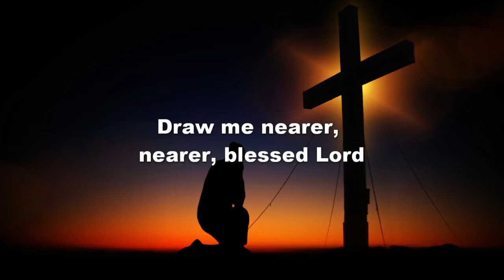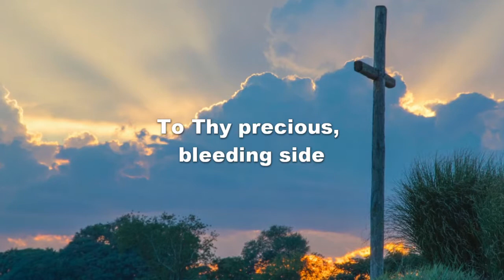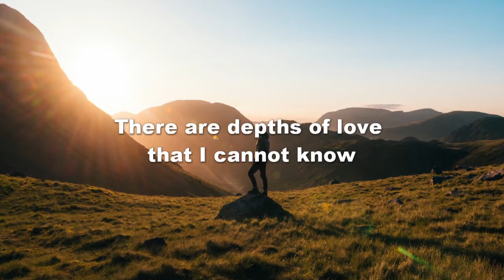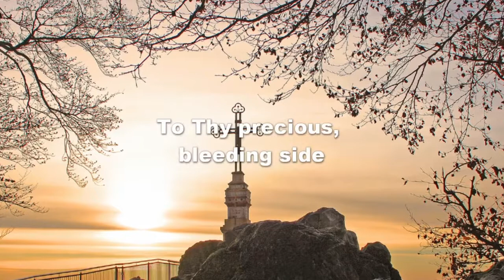Draw Me Nearer - Piano Instrumental with Lyrics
Fanny Jane Crosby (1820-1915) “set the standard for the ‘successful’ writing of gospel hymns,” according to UM Hymnal editor Carlton R. Young. She was the author of over 8,500 gospel songs.

Blind at six weeks of age, Crosby began composing texts at age 6. At 12 she began her study at the New York School for the Blind, a school she later served as a teacher. A friend of several presidents, she became one of the country’s most important advocates for the cause of the blind, addressing a session of Congress on the topic.

This hymn is one of many collaborations between Crosby and composer William Doane (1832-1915). The late Baptist hymnologist William J. Reynolds provides the context for the composition of the hymn in 1874 during a visit by Crosby to Doane’s home in Cincinnati:

“One evening she and Doane talked at length about the nearness of God in their lives. When Fanny went to her room, her mind and heart were flooded with ideas from their conversation. Before she went to sleep, the lines of “I am thine, O Lord” were in her mind. . . . The next morning she recited the words to Doane, who wrote down the stanzas and composed the tune.”

The text appeared with the following inscription from Hebrews 10:22: “Let us draw near with a true heart in full assurance of faith, having our hearts sprinkled from an evil conscience, and our bodies washed with pure water.” (KJV)

Carlton Young points out that Crosby seems to mix her cleansing metaphors intentionally—“pure water” and “bleeding side.” The connection becomes clearer when one reads the previous verses in Hebrews 10:

“Having therefore, brethren, boldness to enter into the holiest by the blood of Jesus, by a new and living way, which he hath consecrated for us, through the veil, that is to say, his flesh; and having an high priest over the house of God. . . .”

Like so many of Crosby’s hymns, “I am thine, O Lord” is written in the first person—a personal testimony of her relationship with Christ. Stanza one begins with a total surrender to Christ, “I am thine, O Lord,” and the desire to “be closer drawn to thee.” The second stanza appropriately draws upon the closeness of this relationship as an impetus of service: “Consecrate me now to thy service, Lord, by the power of grace divine.”

Stanza three defines the relationship further as one forged in prayer: “When I kneel in prayer, and with thee, my God, I commune as friend with friend!” In the final stanza, Crosby acknowledges that her relationship will not be complete until she reaches heaven (“cross the narrow sea”) and then she will find “rest in peace with thee.”

The refrain is the theological hub around which the spokes of the stanzas all connect: “Draw me nearer, nearer, blessed Lord, to thy precious bleeding side.”

Full Lyrics:

I.
I am Thine, O Lord, I have heard Thy voice,
And be closer drawn to Thee.

Refrain:
Draw me nearer, nearer, nearer blessed Lord,

II.
Consecrate me now to Thy service, Lord,
By the pow’r of grace divine;
Let my soul look up with a steadfast hope,
And my will be lost in Thine.

III.
Oh, the pure delight of a single hour
That before Thy throne I spend,
When I kneel in prayer, and with Thee, my God
I commune as friend with friend!

IV.
There are depths of love that I cannot know
Till I cross the narrow sea;
There are heights of joy that I may not reach
Till I rest in peace with Thee.

Piano by Kaleb Brasee